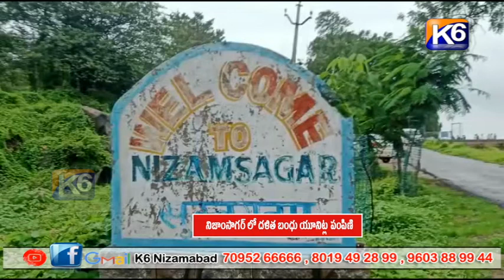నిజాంసాగర్ లో దళిత బంధు యూనిట్ల పంపిణి || K6 NEWS || 27-09-2022